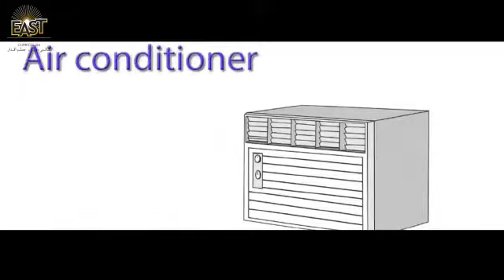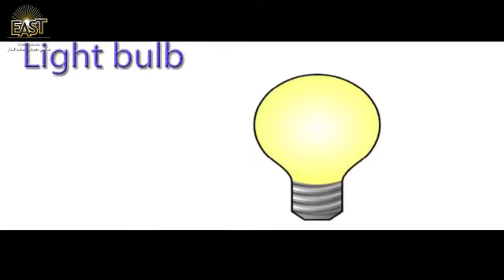Science G2: Ch 5 "Photons in the jar" - Day 46 - Class 2 | MonAmi School - MMHSLHR